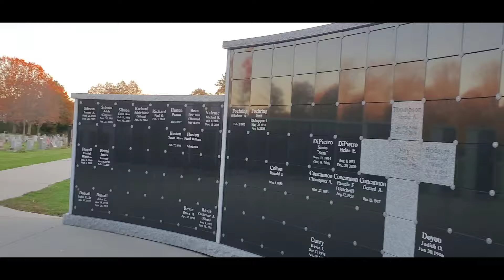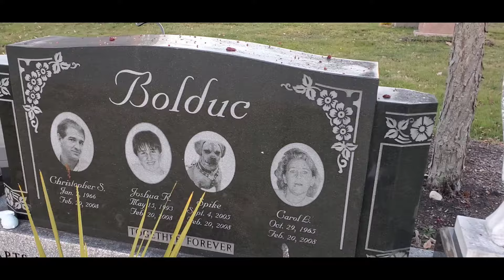The Bolduc family grave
visiting the site where Matthew Cushing murdered his mom stepdad and brother for not funding his European road trip